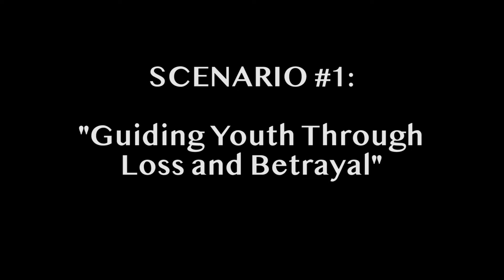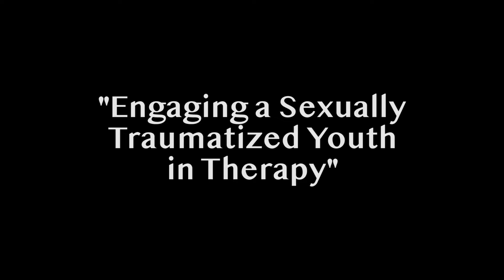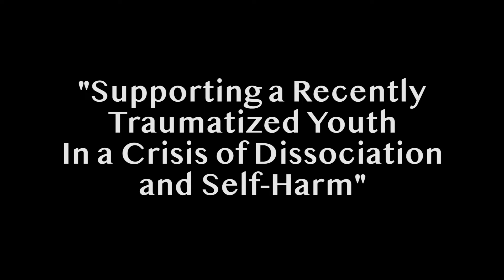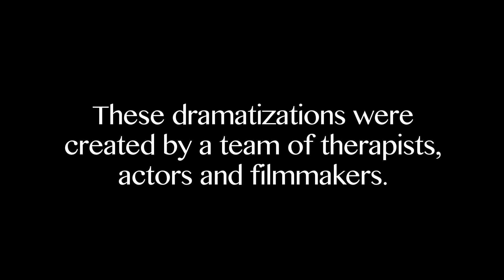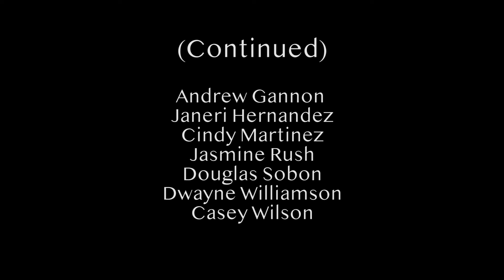Developmental Trauma Disorder: Therapist Attunement and Self-Regulation When Clients Dissociate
Presents, through dramatized therapy sessions, traumatized youth who are profoundly emotionally shut down or dissociative and how therapists can remain attuned to clients while managing their own affect. When children shut down or dissociate they may seem unreachable or impossible to engage; yet through therapy those traumatized children can learn to understand and recover from their post-traumatic reactions. Experienced trauma therapists discuss their reactions to these critical moments of disconnection and impasse in trauma therapy, the questions and dilemmas this raises for them, and ways they have found to engage with detached or dissociated clients while handling their secondary traumatic stress reactions.

The Developmental Trauma Disorder: Identifying Critical Moments and Healing Complex Trauma video series provides clinicians, counselors, and other helpers with insights on recognizing and dealing with the most difficult crises and turning points that occur in therapy with traumatized children and families. Each video features a scene where the youth and caregiver are actors playing fictional characters, but the therapists are real. Viewers will see how therapists handle critical turning points during the therapy session to help families safely heal from the severe emotional and interpersonal problems that occur in the aftermath of complex trauma.